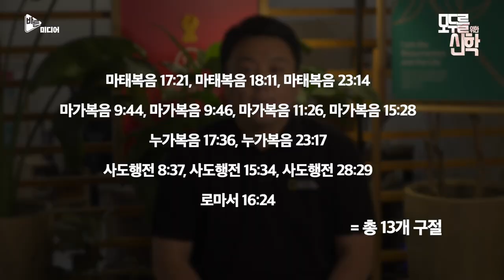성경에 (없음)은 왜 있을까요?